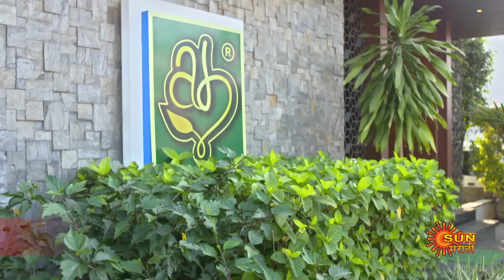Sundari - Full Episode | 18 May 2022 | Full Ep FREE on SUN NXT | Sun Marathi Serial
Watch all Sun Marathi Full episodes FREE on SUN NXT App. Offer Valid only in India, till 31st May.